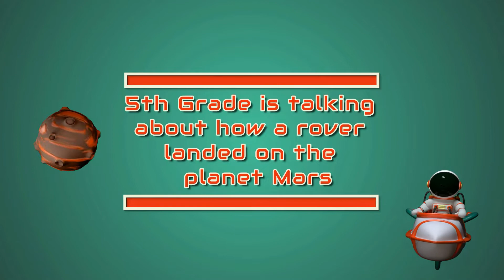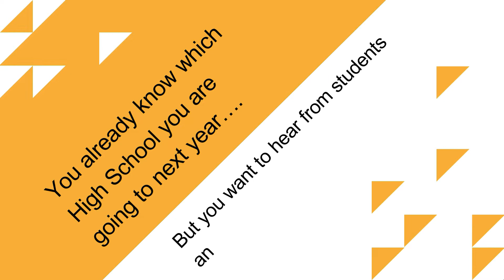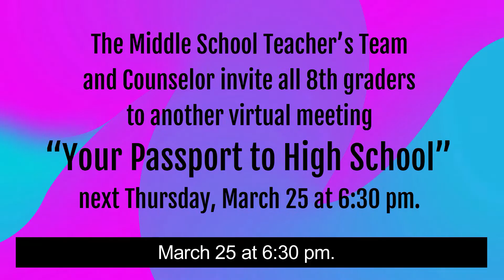WOLF TV MAR 09, 2021